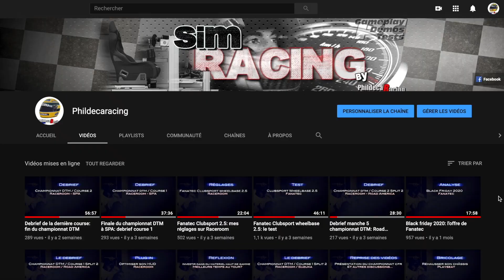🍾 Finale du Championnat F1: Verstappen champion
Finale incroyable avec un sacré rebondissement!!!🥵
La FIA aura clairement mis son grain de sel tout au long de la saison pour finalement décider lors de la dernière course qui serait le champion 2021.
Bravo aux deux protagonistes qui se sont affronté avec beaucoup d'engagement tout au long de l'année.